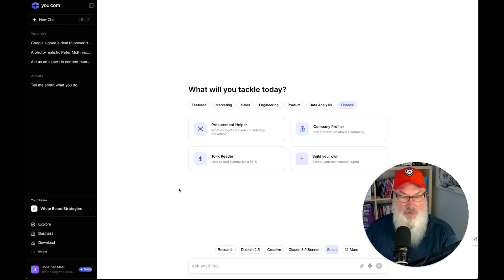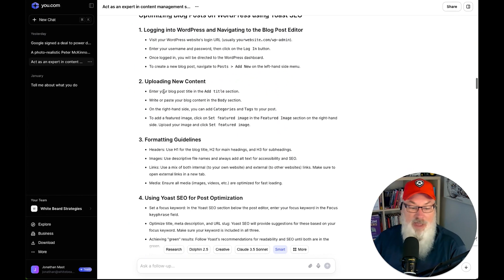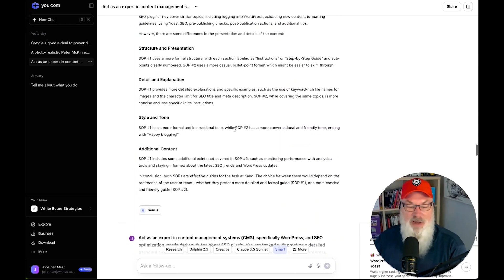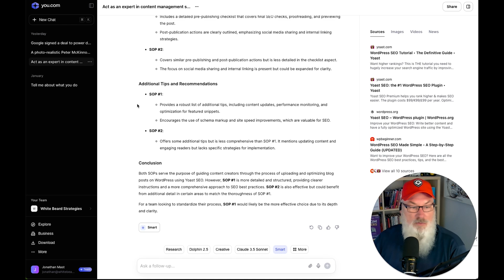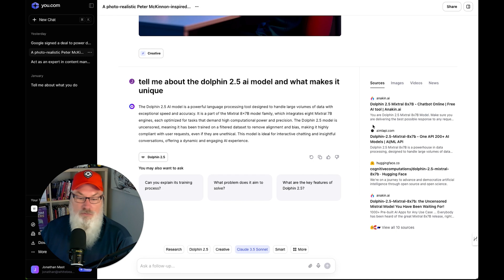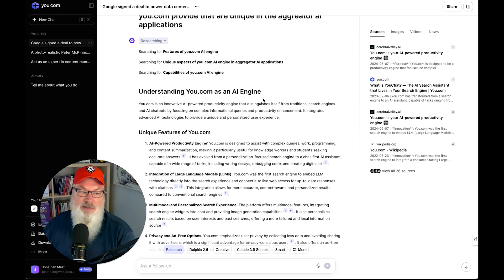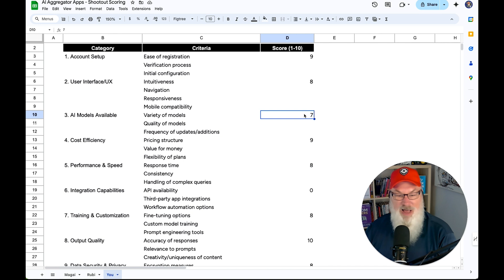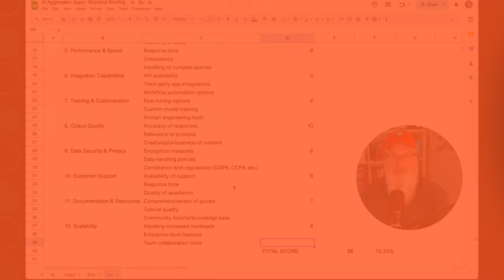Should YOU Be Using You.com?! | AI Aggregator Tool REVIEW SERIES #3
Explore my in-depth review of You.com, an AI-powered search engine that goes beyond traditional searches to provide personalized results and integrated tools. In this video, I'll break down its unique features, including customizable search preferences, AI-driven summaries, and its ability to enhance productivity with built-in apps. Whether you're looking for a new way to search or streamline your workflow, find out if You.com is the right tool for you!

AI prompting community on Facebook (210,000+ members) -    / aipromptsforentrepreneurs

Unlock the Power of AI for Your Business Success!

I’m Jonathan Mast, an international speaker on AI and AI prompting. With over 25 years in digital marketing, I’m bringing you the latest AI strategies to help entrepreneurs and marketers like YOU become the "Go-To Expert" in your field.

🔥 On this channel, you'll learn:
• How to use tools like ChatGPT, Claude, Midjourney, Meta.ai, and more
• Real-world applications of AI in marketing and business

CHAPTER TIMES:

Intro - 00:00

You.com Explained, Interface - 00:30

You.com Tutorial, Prompts - 01:31

Rubi.Ai Final Score - 08:52

Conclusion - 11:42

Let's harness the power of AI to transform your business and stay ahead of the curve!